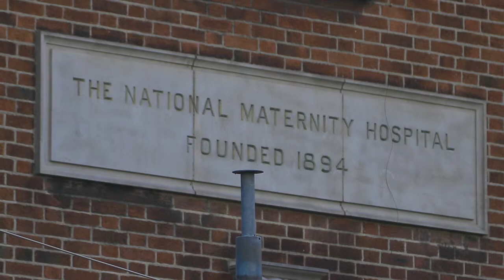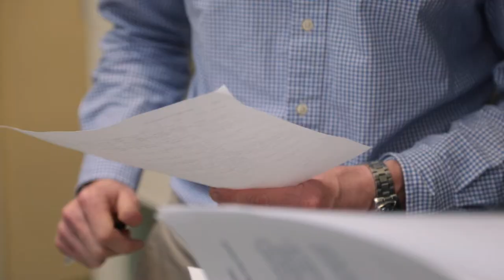Pregnancy and arthritis - rheumatology perspective - Prof. Douglas Veale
Prof. Douglas Veale, consultant rheumatologist at St Vincent’s University Hospital, provides expert advice for women living with inflammatory arthritis who are thinking of having a family.

One of the most frequently asked questions is around medications and pregnancy. By and large, a lot of the modern therapies are very safe in pregnancy.

The advice is that women who are planning a pregnancy, should be as well as they possibly can be in terms of their arthritis. This means that their treatment is continued, at least until they conceive, and then, depending on how well their arthritis is controlled, they may be able to stop their treatment or they may need to continue it to maintain that wellness throughout their pregnancy.

However, because of the range of treatments available, it is advisable to discuss these issues as early as possible with the rheumatology team.

The focus, therefore, is across the full length of the journey – from contraception, conception, through to pregnancy, and living with a baby.

If a woman with arthritis is planning a pregnancy, she needs to discuss that with her rheumatologist, and possibly also with a gynaecologist or an obstetrician. There is also lots of practical advice to be gained from conversations with physiotherapists and occupational therapists.

Further information about pregnancy and arthritis is available in the Arthritis Ireland booklet on this topic, available on their website.

Supported by UCB through an educational grant.